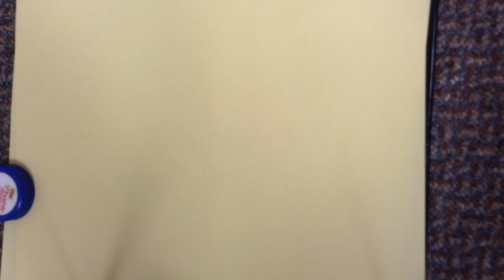Barat Prep Stop Motion Battle